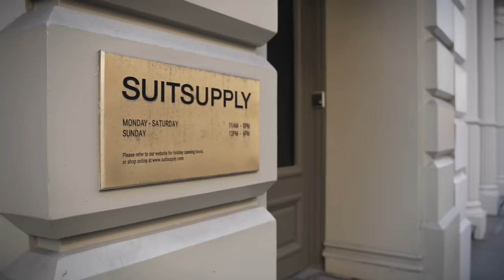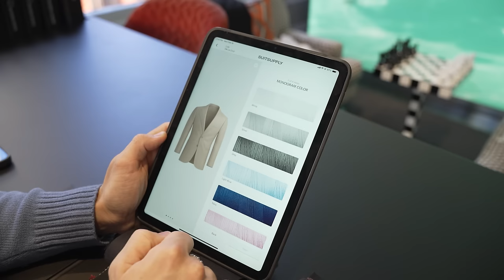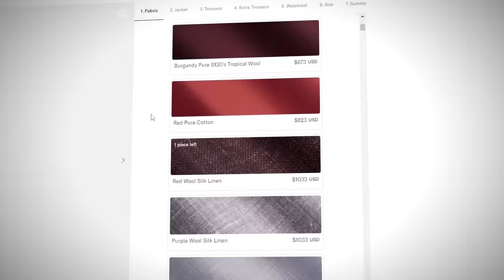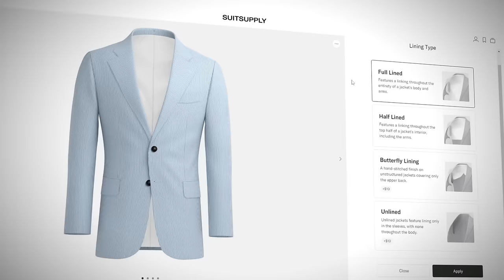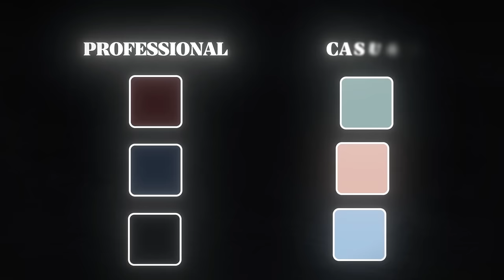How To Look Amazing On Any Summer Occasion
Most men feel like suits are impractical and tend to wear them less and less. I guarantee after watching this video, you will understand why you NEED to own a suit and why suits are here to stay. Let me know if you learned something new!

My Favorite Amazon Finds

I’m Alex and my goal is to guide you to your best self through thousands of videos on self development, and self-image improvement. Whether through fashion, hairstyle tutorials, or grooming videos, consider this as the modern man's guide to success.

Men's fashion, men's style, men's hair and hairstyle advice, grooming, fitness & health, dating advice, and overall self development.